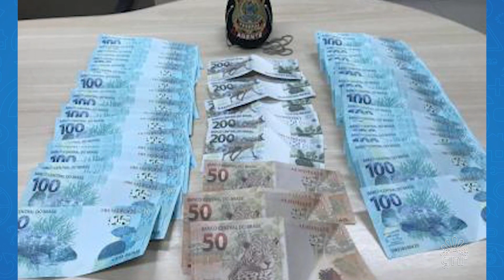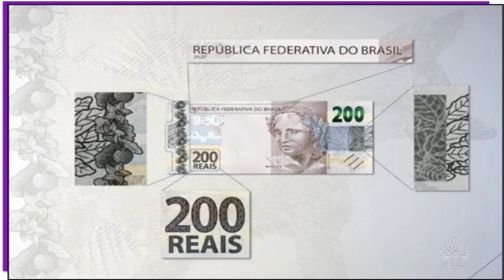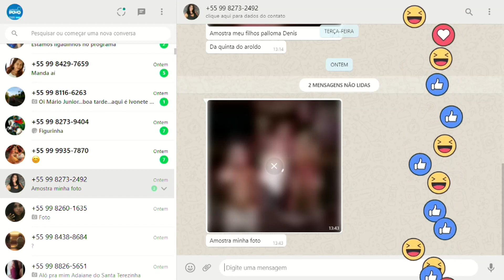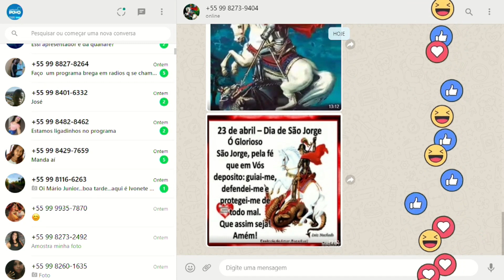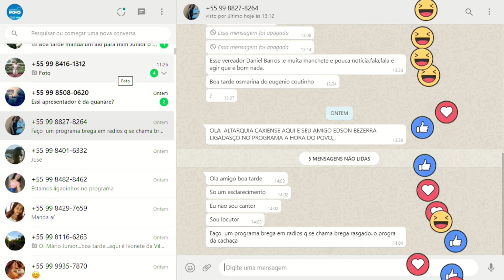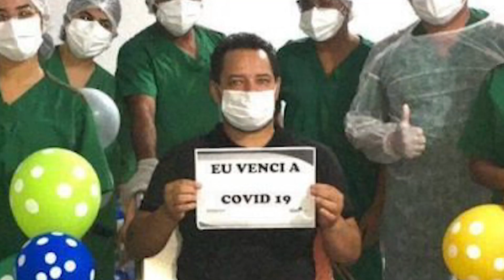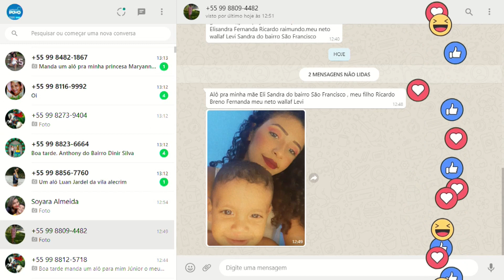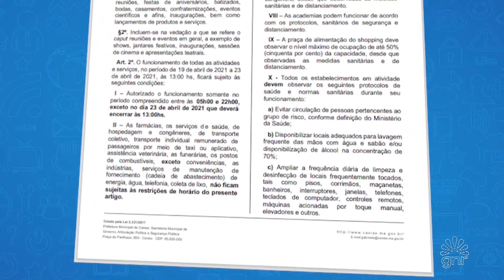A HORA DO POVO 23/04/2021